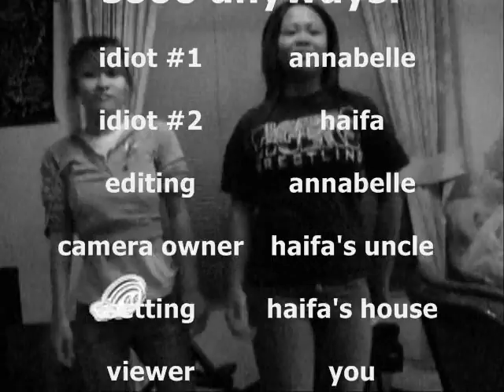SMACK THAT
booored.